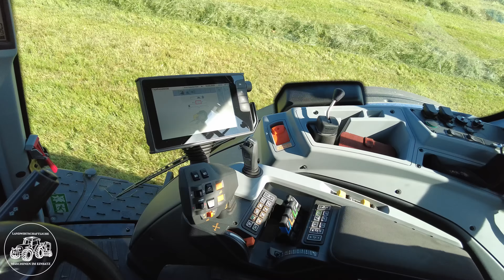Grasernte | Mähen, Schwaden, Rundballenpressen und wickeln | Valtra | One day of silage | 1 Schnitt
Wir zeigen euch Heute den ersten Schnitt in Österreich. (Kurzfilm)
Zu sehen sind diverse Traktoren beim mähen, zetten, schwaden, Ballenfahren wickeln und stapeln

BITTE ÖFFNEN

Gefilmt und Geschnitten von Daniel W.

Ich möchte mich nochmal für die Zusammenarbeit mit den Leuten bedanken!
Wir hoffen das Video hat euch gefallen und wir würden uns über ein LIKE und ein ABO freuen!
Gerne könnt ihr auch einen Kommentar und Fragen zum Video hinterlassen!